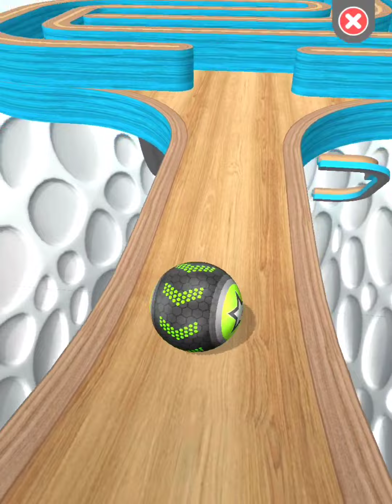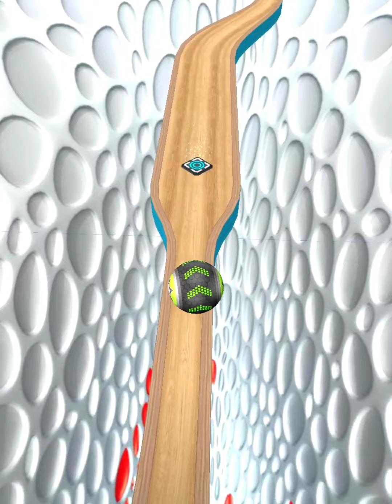Going Balls‏ - SpeedRun Gameplay Level 2044 (iOS,Android Gameplay)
Watch Going Balls‏ SpeedRun Gameplay Walkthrough Level 2044 (iOS,Android Gameplay) (going balls all levels).

Welcome to mrm - play!!!